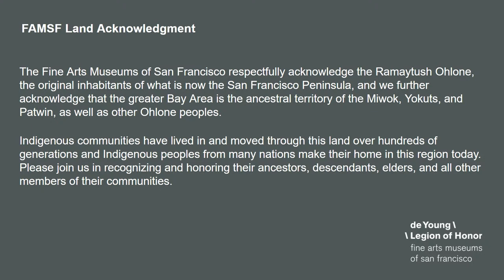We are OF the Land \ Ohlone Land Acknowledgement Series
Jonathan Cordero, Chair of the Association of Ramaytush Ohlone, and Gregg Castro, Principal Cultural Consultant, discuss the cultural and spiritual significance of Land to the Ramaytush Ohlone peoples. They will share their innovative work with the Land at Ma Da Dil farm and at other places along the San Francisco Peninsula.

The Fine Arts Museums of San Francisco recently formalized a land acknowledgment statement that recognizes the Indigenous peoples of the land where our two museums, the de Young and the Legion of Honor, are sited in San Francisco’s Golden Gate Park and Lincoln Park, respectively. The Ramaytush Ohlone are the original peoples of the San Francisco Peninsula. We respect the enduring relationship that exists between Indigenous peoples and their traditional territories. It is important to understand the history of the San Francisco Peninsula and the dynamics of settler colonialism in the region to create a broader awareness of their impact today.

Gregg Castro [t'rowt'raahl Salinan/ rumsien-ramaytush Ohlone], has been involved in the preservation of his cultural heritage for nearly three decades, for both his late Mother’s rumsien Ohlone heritage, and his late Father’s heritage, the since ended ‘Salinan Nation Tribal Council’ (serving two terms as Tribal Chair) and currently the non-profit organization, Salinan T’rowt’raahl. Gregg is a member of the Society for California Archaeology (SCA), serving as Chair on SCA’s Native American Programs Committee (NAPC). Gregg is an Advisor / Facilitator for the annual California Indian Conference, a 30+ year forum for academia and culture bearers about California Indigenous heritage. He is a founder and advisor to the California Indian History Curriculum Coalition, based at CSU-Sacramento, that promotes accurate educational lessons about early state history. He recently began assisting his Ramaytush Ohlone relatives in the San Francisco Peninsula as their “Principal Cultural Consultant.” Gregg is a writer and activist within the California indigenous community, on issues regarding cultural preservation, protection, education and traditional practices.

Jonathan Cordero, Ph.D. (Ramaytush Ohlone/Bay Miwok/Chumash) is Founder and Executive Director of the Association of Ramaytush Ohlone. Dr. Cordero works as a consultant in both the public and private sectors, especially in the arts, and he serves as a leader, speaker, and activist in the broader Ohlone and Chumash communities. Dr. Cordero co-authored the Indigenous Peoples’ Day Proclamation for the City and County of San Francisco. He serves as Project Lead for the California Indian Environmental Alliance grant through the Integrated Regional Water Management Program. Also, Dr. Cordero is Assistant Professor of Sociology at California Lutheran University, Visiting Scholar at the University of Southern California’s Spatial Sciences Institute, and Visiting Professor at UC Hasting Law. Dr. Cordero has written several articles on the Mission Period “California Indians, Franciscans, and the Myth of Evangelical Success” (2017), and “The California Mission Economy Before and After 1810” (forthcoming). Dr. Cordero is a Research Partner for the California Mission Studies grant with UC California.